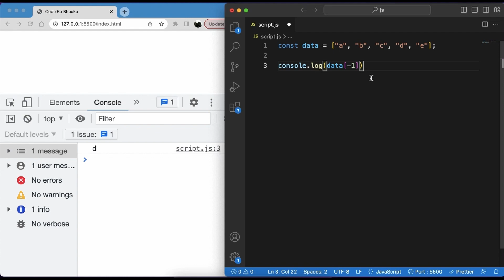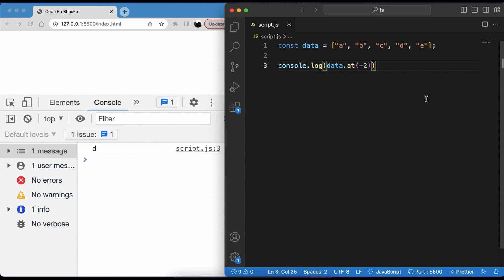at Array Method | Chap - 4 | Array Methods and Properties | Javascript Tutorial In Hindi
Welcome back to Code Ka Bhooka, your go-to channel for coding tutorials and insights! In today's video, we'll explore a powerful method in JavaScript arrays – the `at()` method. This method provides a convenient way to access and retrieve elements at specific indices within an array.

JavaScript arrays offer a flexible and efficient means of storing and organizing data. With the `at()` method, we can directly access the value at a particular index without relying on traditional bracket notation. This method allows for cleaner and more expressive code.

In this video, we'll delve into the details of the `at()` method and its usage. We'll explore how to pass index values as arguments to the `at()` method, enabling us to retrieve elements with ease. Additionally, we'll discuss error handling techniques to handle out-of-range indices and prevent unexpected behavior.

By the end of this tutorial, you'll have a solid understanding of how to leverage the `at()` method effectively in your JavaScript array operations. Whether you're a beginner or an experienced developer, this video will provide valuable insights to enhance your coding skills.

By following along, you'll gain valuable knowledge and discover new techniques to level up your JavaScript programming.

So, join us in this exploration of the `at()` method in JavaScript arrays. Let's unlock its potential and improve our array manipulation skills. Let's dive right into the video!